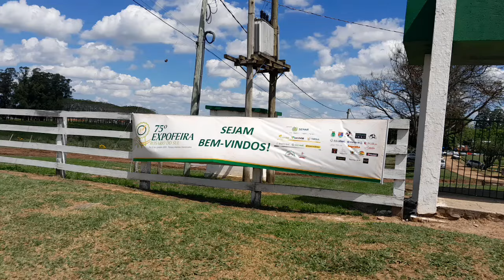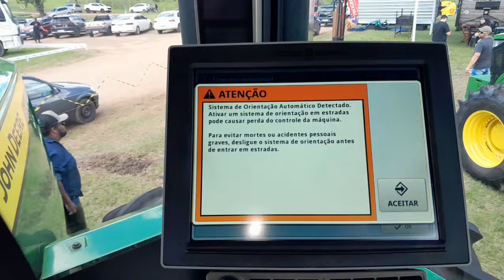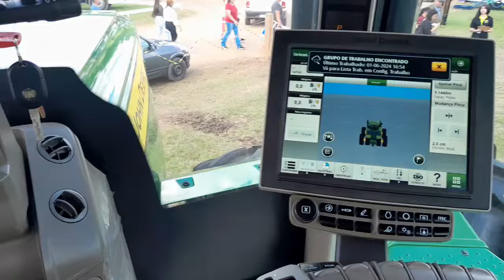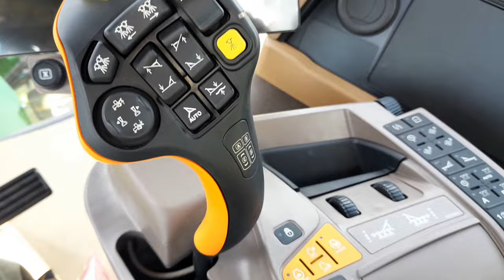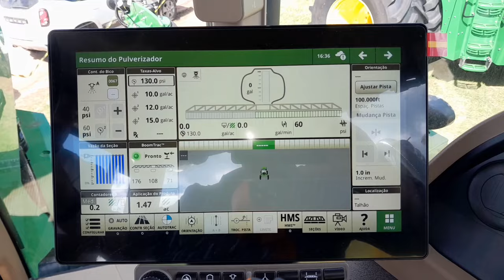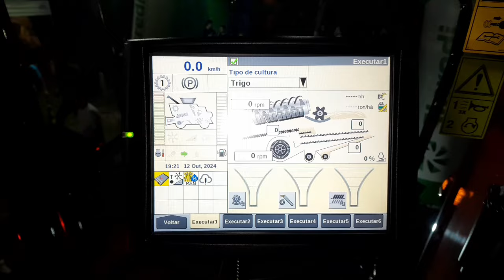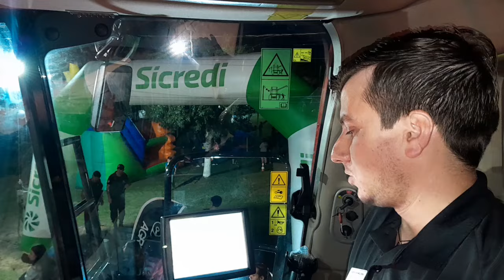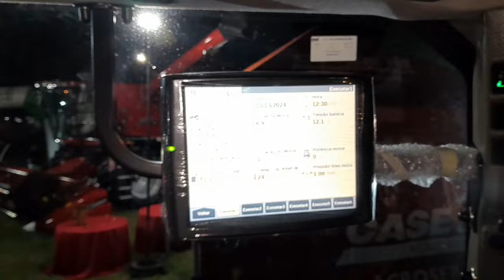🚜 HOJE VAMOS MOSTRAR ESSES MONSTROS DA AGRICULTURA //EXPOFEIRA-ROSÁRIO DO SUL-RS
🚜 HOJE VAMOS VER O MUNDO DA AGRICULTURA AONDE CONVERSAMOS COM ALGUNS REPRESENTANTES COMERCIAIS E NOS MOSTRARAM UM POUCO DAS NOVIDADES E TECNOLOGIAS DOS MAQUINARIOS E EMPLEMENTOS AGRÍCOLAS...

✔️GRATIDÃO A EMPRESA MAX FILM QUE NUNCA DEIXOU DE ACREDITAR NO NOSSO TRABLHO.

✔️CASO VOCÊ PRECISE DE UMA PELÍCULA DE QUALIDADE OU UMA INSTALAÇÃO DE SOM FICA ESSA REFERÊNCIA QUE É A EMPRESA MAX FILM.

✔️VOU DEIXAR O CONTATO CASO ALGUÉM PRECISE.

📲 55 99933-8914 ATENDE NO WHATSAPP TAMBÉM

🎵 ESSA BAITA MÚSICA QUE FAZ PARTE DO CANAL...